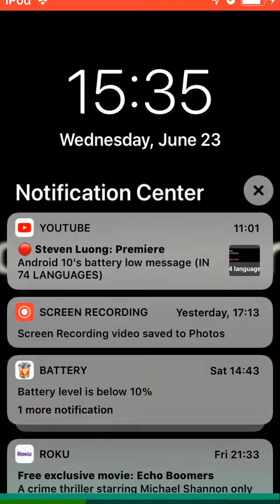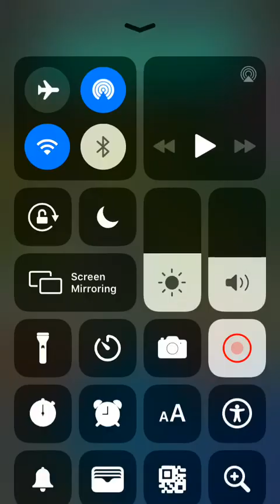Crash On The Run! - Part 3